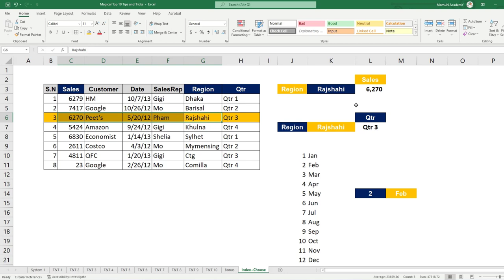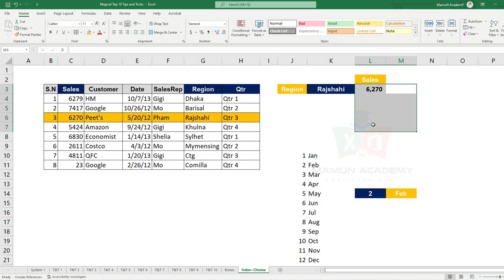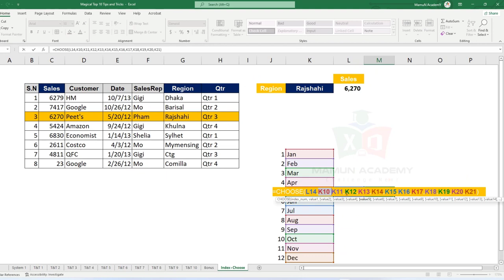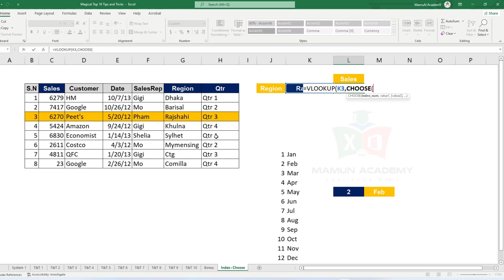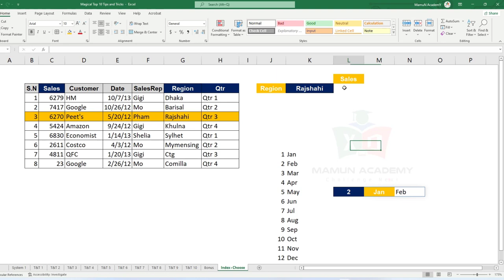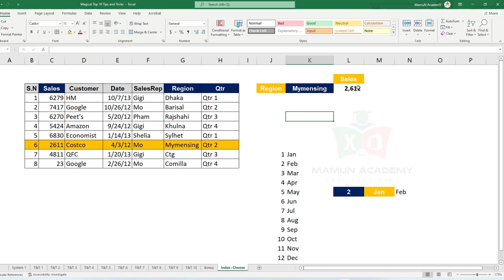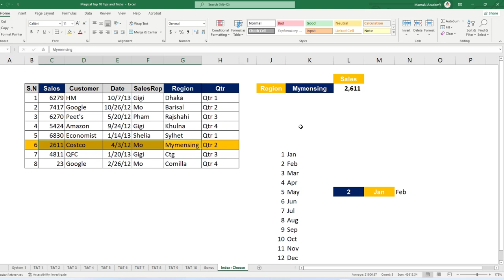Dynamic Vlookup || Use Vlookup with Choose Function || Mamun Academy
.Social Media.